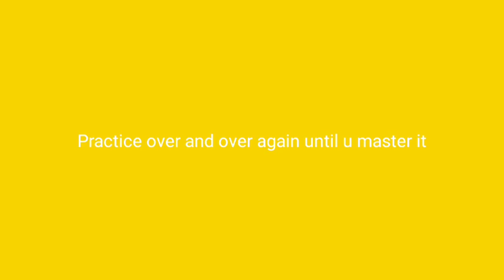Igbo exercise for English speakers (beginners)